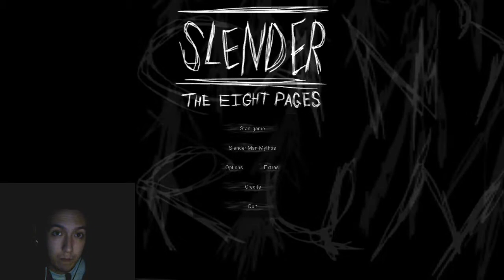Slender - The 8 Pages | Why do i play horror Games | w/ webcam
So run up to Halloween, and Im going to put a horror game each friday! from now up to halloween!

"The content in this video is of the video game "Slender: The Eight Pages" on the PC.